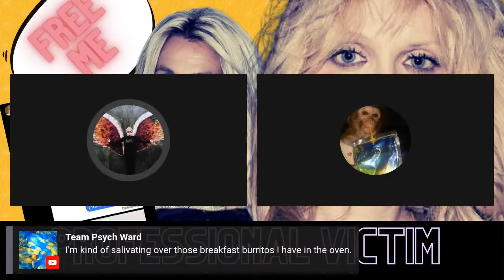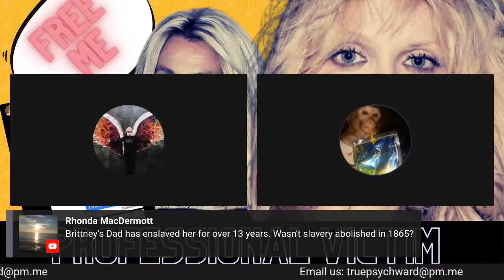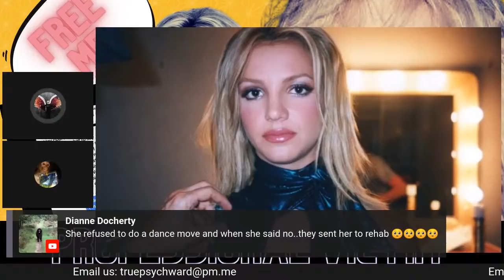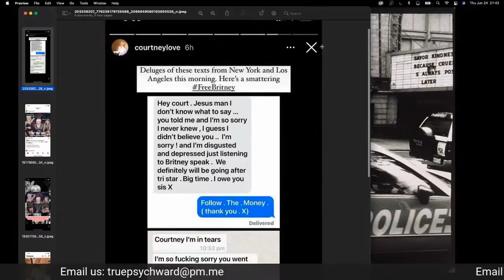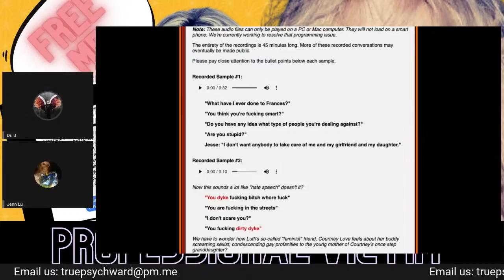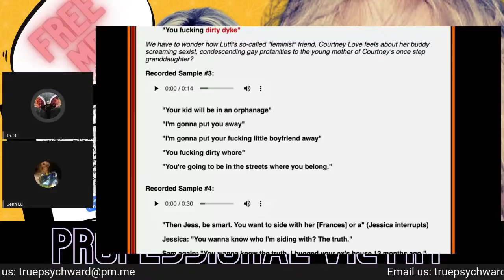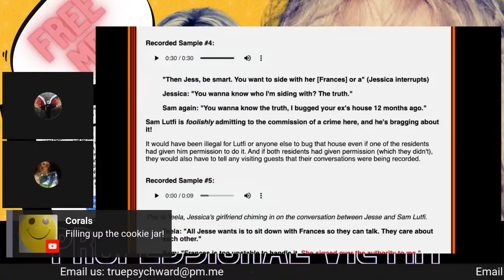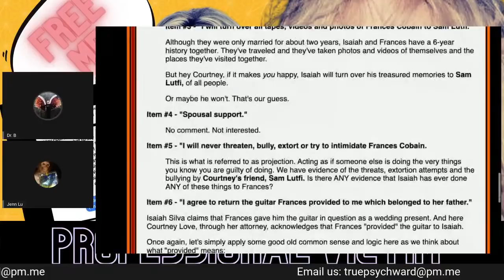Britney Speaks - Courtney Love Plays Victim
Join me and Jenn Lu for a live discussion.
News Update on Britney Spears Conservatorship and Courtney Love's social media posts. Is Courtney trying to ride the coattails of FreeBritney or is she a victim herself? Let's explore.